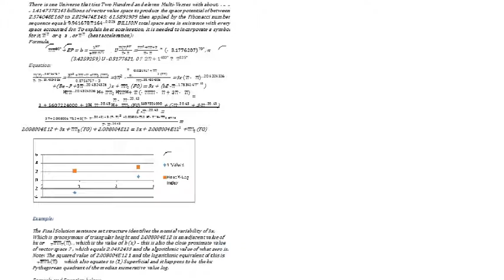TELEPORTATION THEOREM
This video is mathematical, scientific and actual proof footage of "worm hole" travel